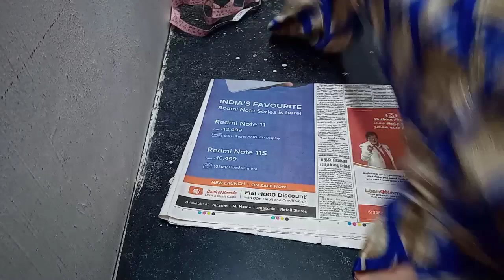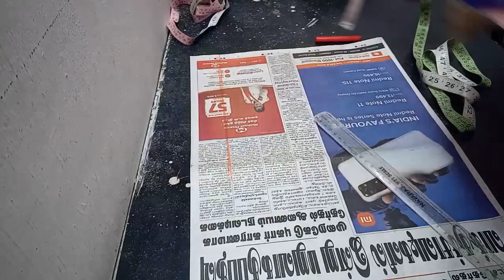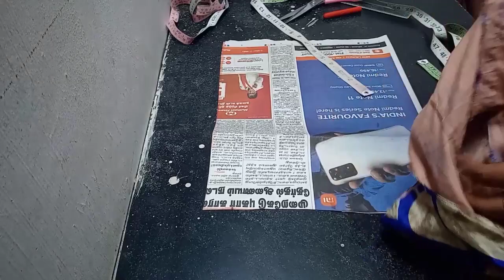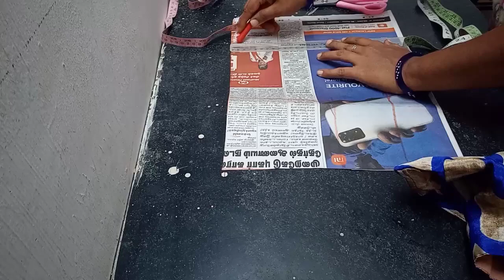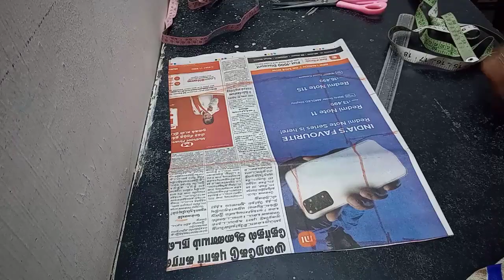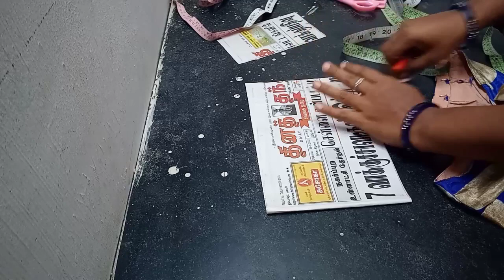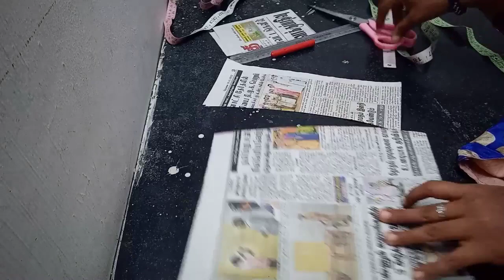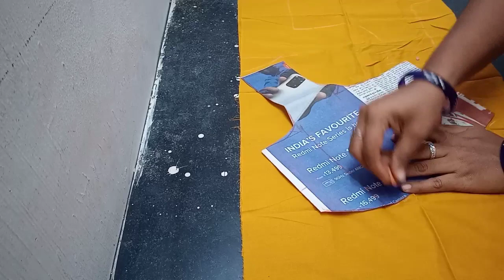எளிமையான முறையில் கிராஸ் கட்டிங் பிளவுஸ் வெட்டும் முறை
sriramtailoring